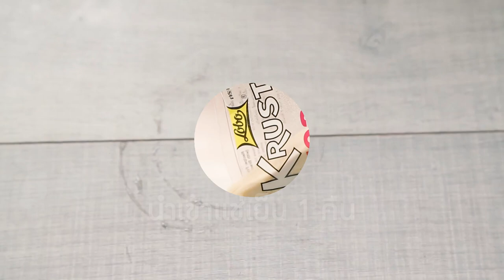ลูกชิ้นกุ้งทอด แจกฟรี! สูตรและวิธีทำ By Yingsakfood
ผลิตภัณฑ์ : แอกคอด ตราโลโบ : แอกคอด ตราโลโบ : Lobo brand Lobo brand Accord
                 : ขนมปังป่นปรุงรส ตราโลโบ : Lobo Brand Krusto Breading
                 : น้ำจิ้มไก่ ตราโลโบ : Lobo Brand Thai Sweet Chilli Sauce
 เนื้อกุ้งสับละเอียด   400 กรัม
 มันหมูสับละเอียด   100 กรัม
 แอกคอด ตราโลโบ   ¼ ช้อนชา
 รากผักชีโขลกละเอียด  1 ช้อนโต๊ะ
 กระเทียมโขลกละเอียด  1 ช้อนโต๊ะ
 พริกไทยโขลกละเอียด  ½ ช้อนชา
 เกล็ดขนมปังป่น ปรุงรส ตราโลโบ สำหรับคลุก
 น้ำจิ้มไก่  ตราโลโบ และผักสดตามชอบ สำหรับรับประทานคู่

1. ผสมเนื้อกุ้งสับ มันหมูสับ แอกคอด ตราโลโบ รากผักชีโขลก กระเทียมโขลก  พริกไทยโขลก เกลือป่น น้ำตาลทราย และ น้ำมันงา นวดผสมให้เข้ากัน นำเข้าแช่เย็นทิ้งไว้ 1 คืน เตรียมไว้
2. นำลูกชิ้นออกจากตู้เย็นบีบส่วนผสมเป็นลูกกลม นำลงคลุกกับ ขนมปังป่นปรุงรส ตราโลโบ นำลงทอดในน้ำมันพืชที่อุ่นเตรียมไว้ ทอดใช้ไฟอ่อนจนกระทั่งลูกชิ้นสุกเหลือง ตักขึ้นสะเด็ดน้ำมัน
3. เสียบลูกชิ้นด้วยไม้แหลมไม้ละ 1 ลูก จัดใส่ภาชนะเสิร์ฟขนาดเล็ก รับประทานคู่กับ น้ำจิ้มไก่ ตราโลโบ และผักสดตามชอบ

Line @yingsakfood